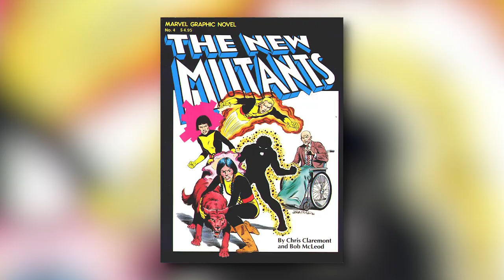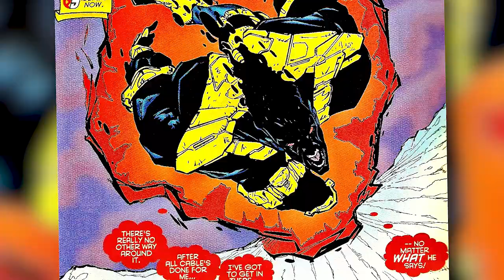How Powerful Are The New Mutants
Today on Variant, The New Mutants movie has arrived on Digital and Blu-ray, so we’re spotlighting the Mutants who appear in the film to see how their power-sets match up with their comic book counterparts! Click Here to pick up your copy of The New Mutants now!